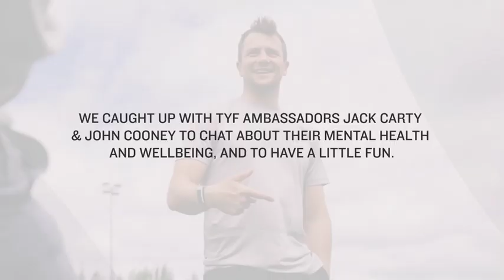Tackle Your Feelings: Jack & John (trailer)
Competitors on the field, Jack Carty & John Cooney are good friends off it.

Here they share how their friendship has developed and benefitted their careers.